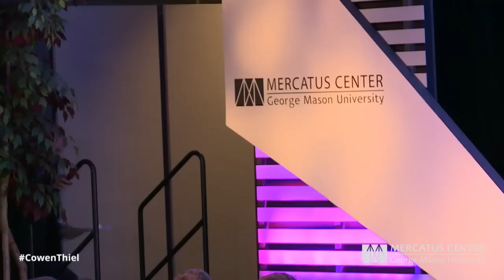Peter Thiel on Stagnation, Innovation, and What Not To Name Your Company | Conversations with Tyler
Peter Thiel is among the most impressive innovators of the past two decades. As co-founder of Paypal and seed-funder for Facebook, Thiel has been instrumental in the conception and growth of some of today’s most entrepreneurial and innovative companies. In his latest best-selling book, Zero to One, Thiel explains how to build a better future by capitalizing on innovation. A staunch optimist, he maintains that progress can be achieved anywhere the human mind is able to think creatively. Thiel describes how entrepreneurial thinking leads to innovation, which builds something new and moves the mark from zero to one.